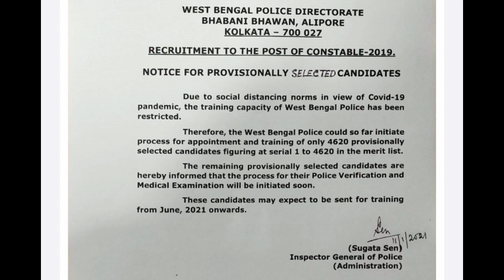Wbp constable 2019 2nd slot joining date | official notification | 2nd phase janing date